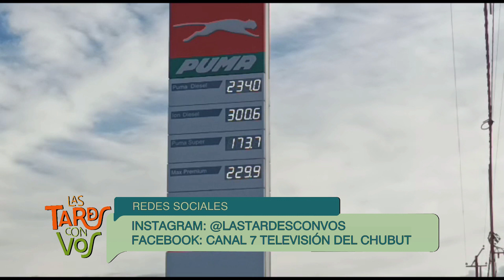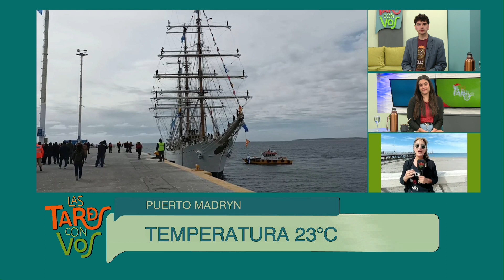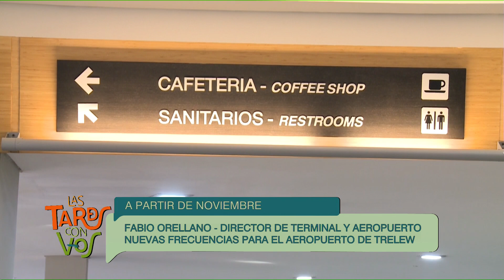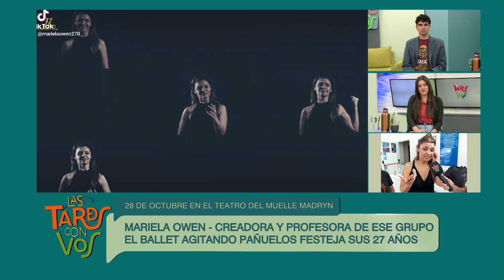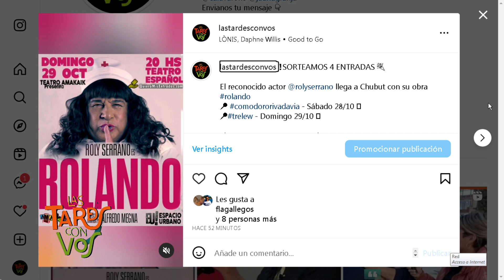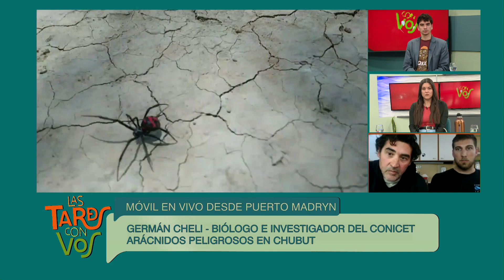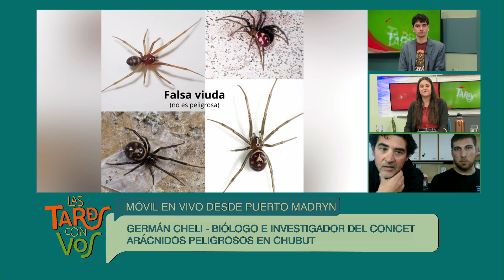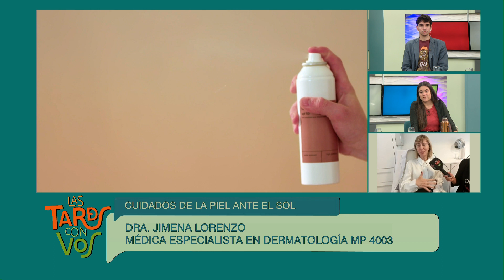Las Tardes con Vos 26-10-2023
Carla y Juan te traen toda la actualidad de la mano de un gran equipo para compartir

0:00 Inicio
5:21 Alerta meteorológico
8:28 Faltante de nafta
32:52 Noviembre y nuevas frecuencias para el aeropuerto de Trelew
42:40 El Gobierno renueva el acuerdo de precios con los Supermercados
44:05 Madryn: El Ballet Agitando Pañuelos festeja 27 años
59:17 Chubut se muestra en ATMEX2023
1:13:30 Arácnidos peligrosos en Chubut
1:41:04 Charla para pacientes con enfermedad psoriásica